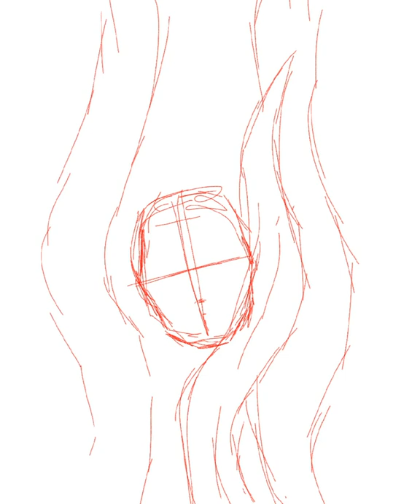Merpeople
hello everyone!

Here is a tutorial of a harry potter inspired picture i made on infinete painter!